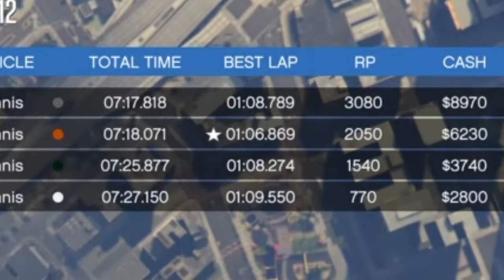GTA V Online Moments 24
A compilation of the good, the bad, and the ugly from the wild world of GTA V.

Featured Players:
-thermite_917 (regular season rally champion)
-middleburg1 (Mr. Inconsistency)
-KaneJunior88 (NAT type)
-r24zat99yh2 (gunner guy)